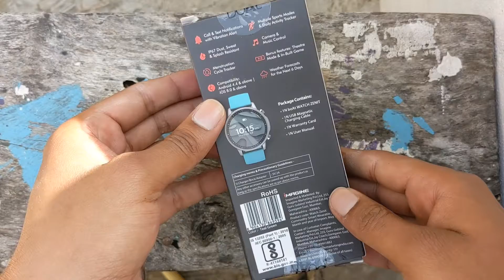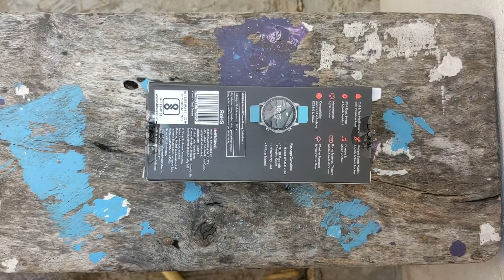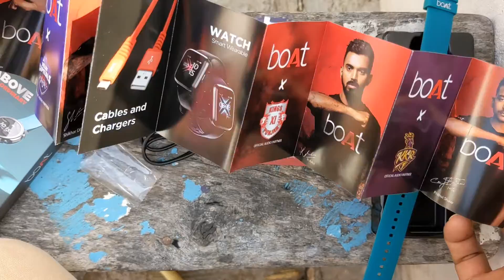boAt Watch Zenit with 1.3" teal green unboxing & overview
boAt Watch Zenit with 1.3" Round IPS Display, Multiple Sports Modes,All Day Activity Tracker,Customizable Watch Faces, Sleep, Heart Rate & Blood Oxygen Monitor,Theatre Mode & In-Built Game(Teal Green)